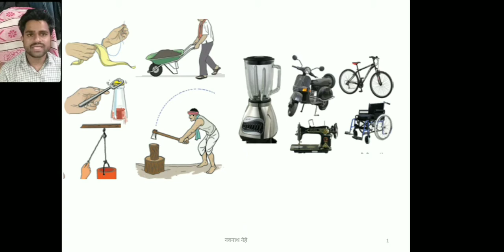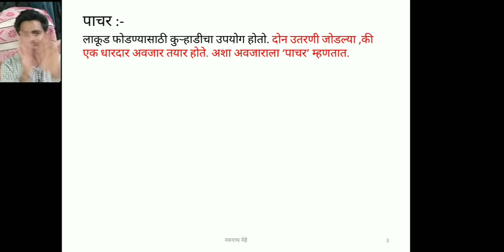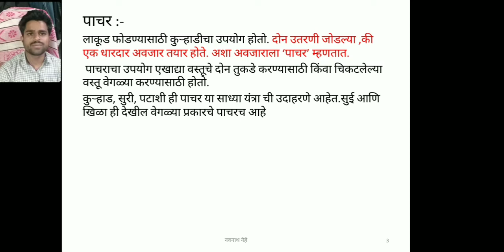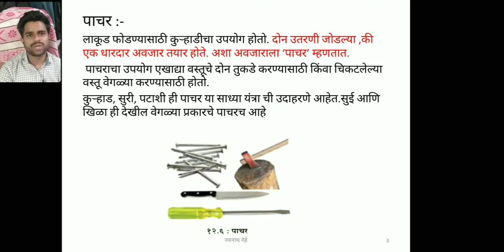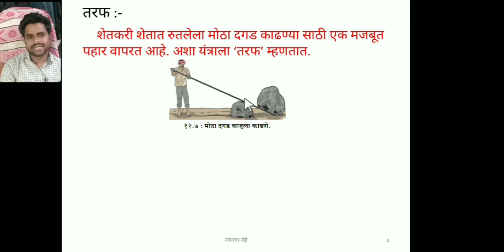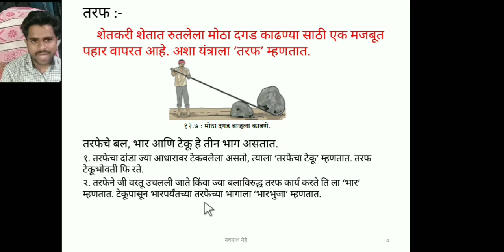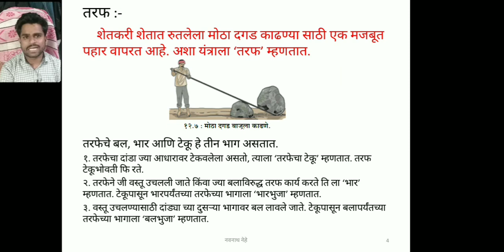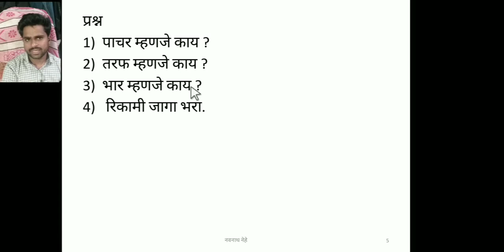Navnath Nehe Science 2